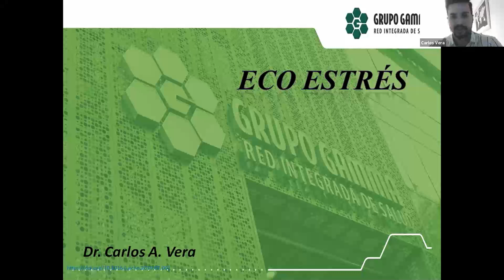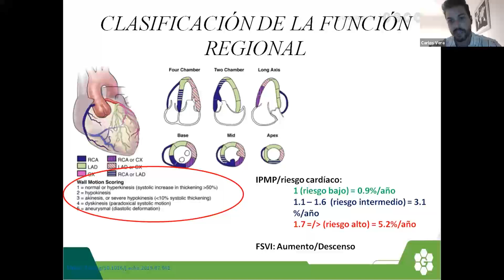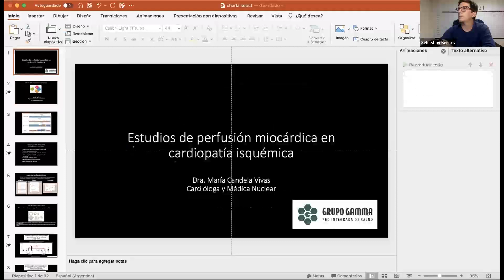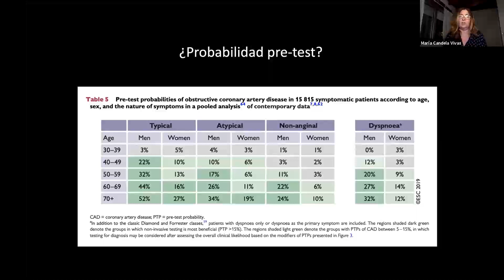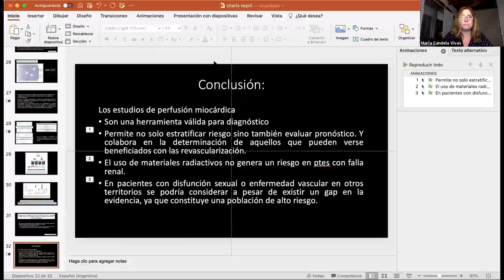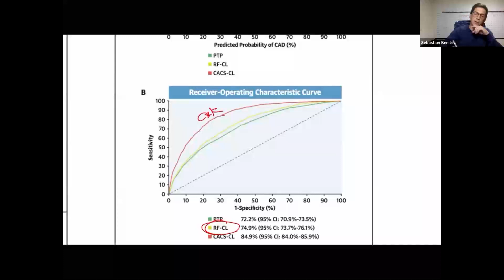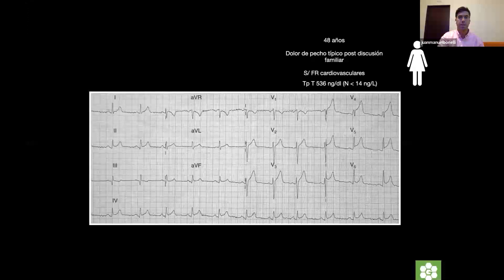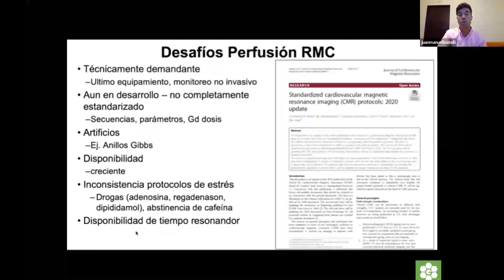Consultorio de Imágenes Cardiovasculares CICv | 2da clase: Imágenes en enfermedad arterial coronaria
27/09 Clase 2 | Imágenes en detección y evaluación de enfermedad arterial coronaria

Eco estrés
SPECT
Score de calcio
Coronariografía no invasiva (TC multicorte)
Resonancia magnética cardíaca con estrés

Directores
Dr. Juan Manuel Bonelli | Jefe del Servicio de Diagnóstico por Imágenes Cardiovasculares de Grupo Gamma.
Dr. Sebastián Benítez | Integrante del Servicio de Cardiología y Diagnóstico por Imágenes Cardiovasculares de Grupo Gamma.